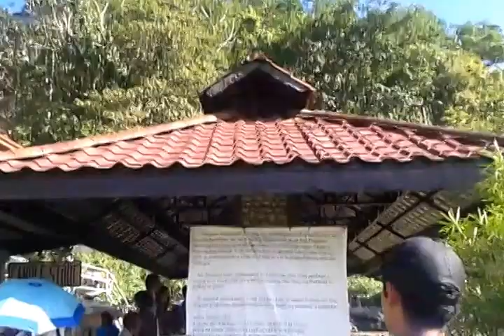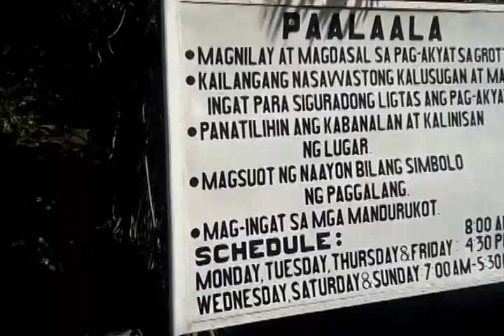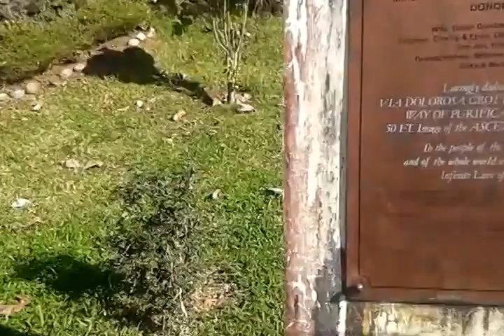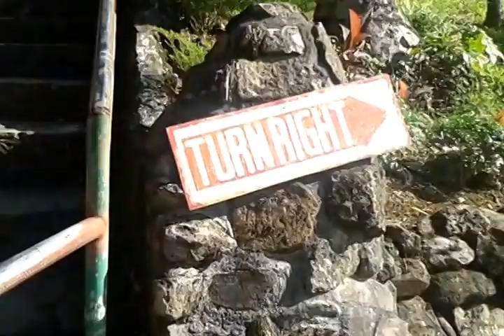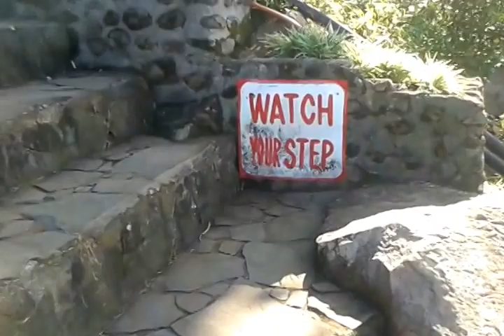KAMAY NI HESUS SHRINE (ACTUAL CLIMB)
The actual climb to KAMAY NI HESUS at fast pace will take you about 10 minutes but will make you grasping for your breath and heavily sweating when you reach the top. The ideal time to climb is early in the morning and late in the afternoon. The KAMAY NI HESUS SHRINE is located in the municipality of LUCBAN in QUEZON PROVINCE. It will take about 3 to 4 hours travel from MANILA. It is accessible by public transport taking bus from MANILA to LUCENA CITY. Then aircon VAN or jeepney is available at any of these 4 terminals: Grand Central Terminal, Diversion Road, SM Lucena or Pacific Mall with regular trips from Lucena going to Lucban and vice versa.